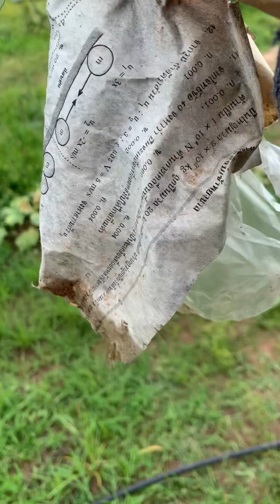ไปปลูกฝรั่ง ไส้แดง